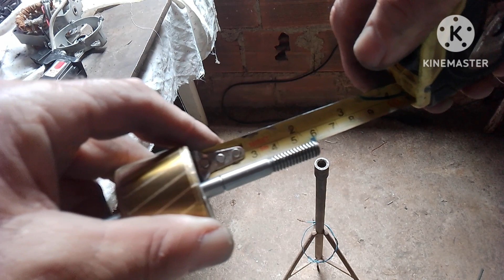uma dica pra um motor parado.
ventilador Britânia 40 centímetro.